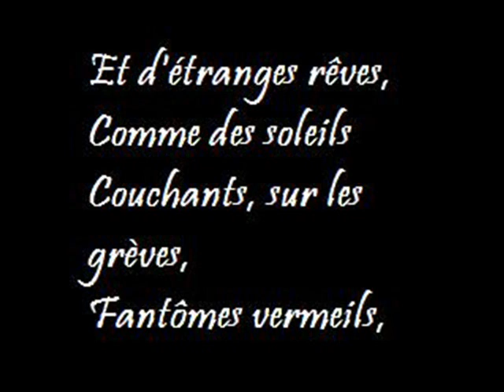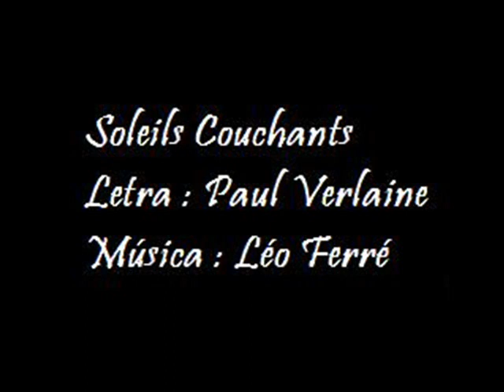Léo Ferré - Souleils Couchants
Souleils Couchants
Letra: Paul Verlaine
Álbum: Verlaine et Rimbaud chantés par Léo Ferré, de 1990